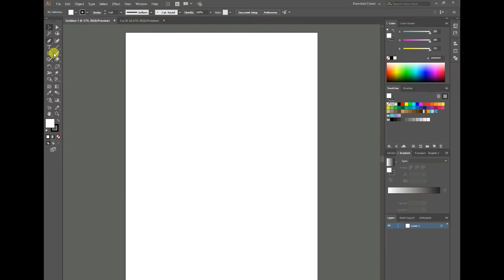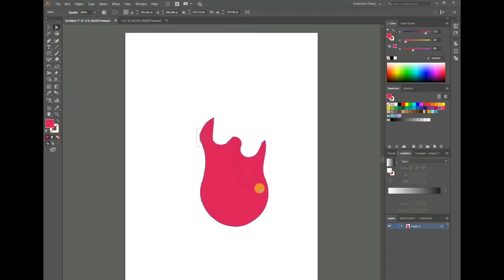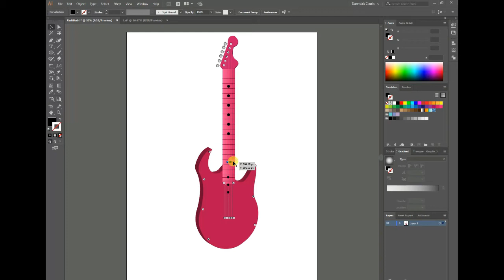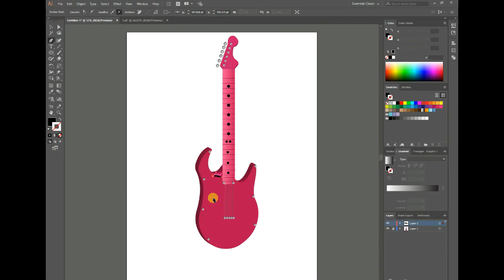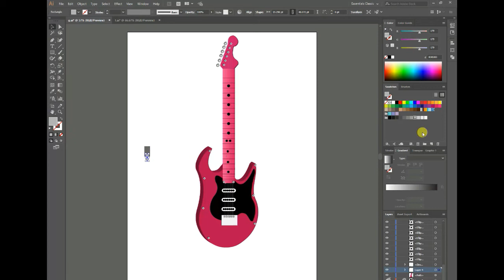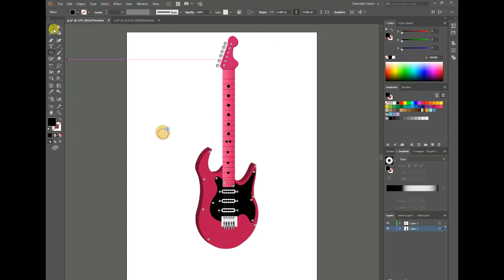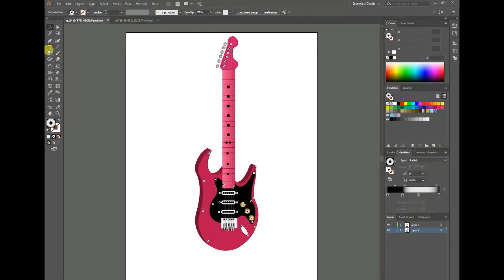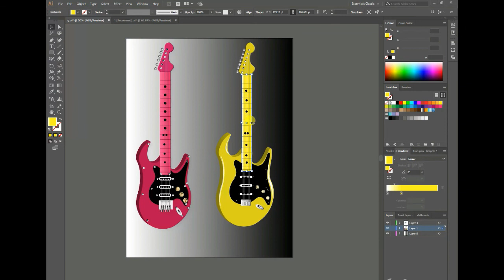How to Make guitar in Adobe Illustrator / 3D Guitar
Learn Graphic Design in Urdu / Hindi
I am Uzma and I am here to teach you every Thing you want to learn
This drawing has been created with Adobe illustrator pen tool , Ellipse type tool, gradient color
Clipping Mask,
How to Make guitar in Adobe Illustrator
3D Guitar